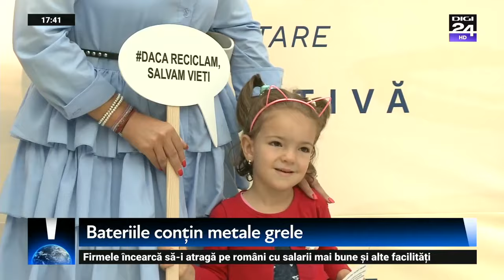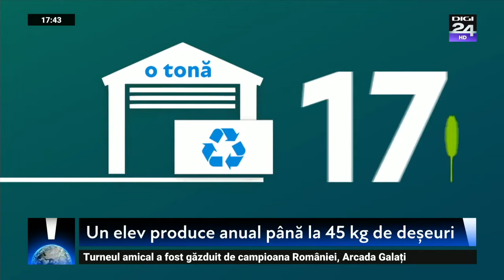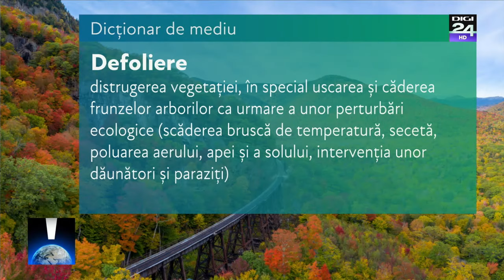Climatolog: Creșterea nivelului oceanului planetar înseamnă inundații la coastă mai grave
Furtuna tropicală Nicholas a atins puterea unui uragan în Golful Mexic, pe măsură ce s-a apropiat de o zonă de coastă a Statelor Unite.

Însoţit de vânt cu o intensitate de 120 km / h, Nicholas ''provoacă ploi torenţiale, o intensitate a vântului puternică şi episoade de furtună spre coastele centrală şi nordică ale Texasului'', a anunţat Centrul Naţional al Uraganelor (NHC).